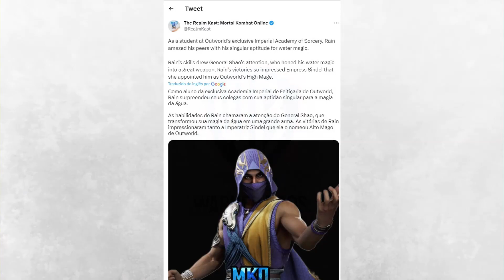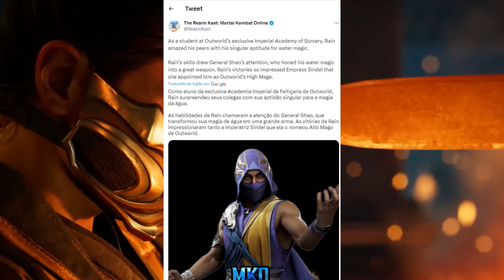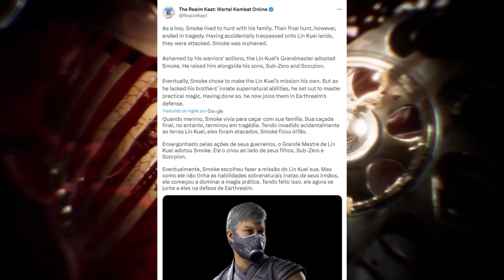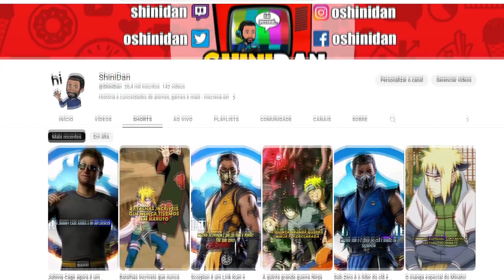Smoke é irmão de Sub-Zero e Scorpion - Novos personagens e novas revelações!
Novos personagens revelados para Mortal Kombat 1.

PSN: ShiniDan
Steam: ShiniDan